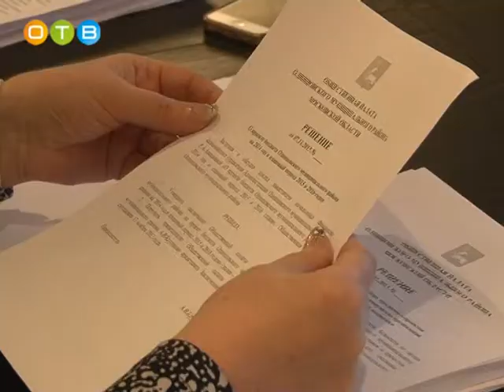Заседание Общественной палаты Одинцовского муниципального района